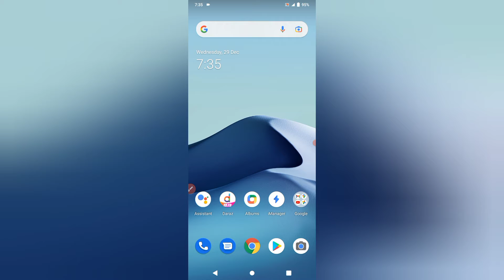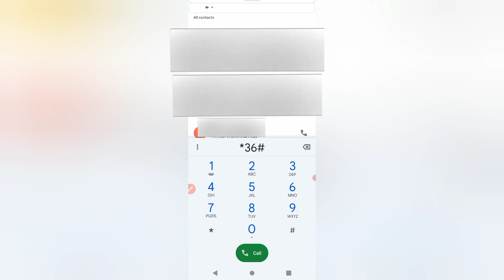zong monthly voice offer code || zong monthly voice offer code 100 minutes daily